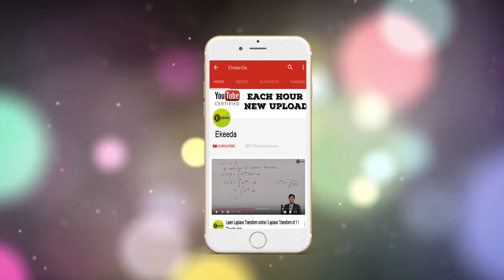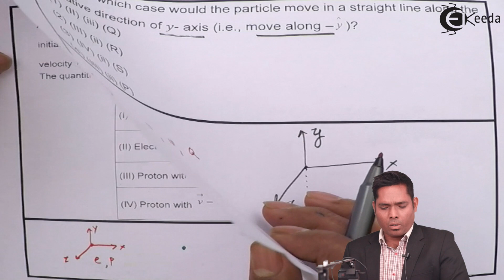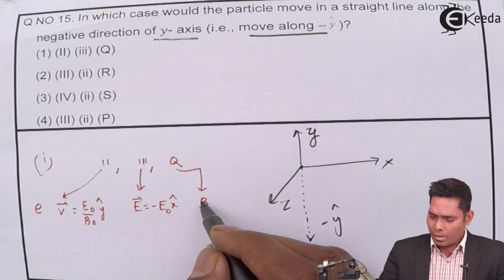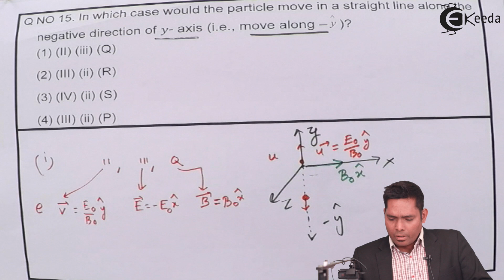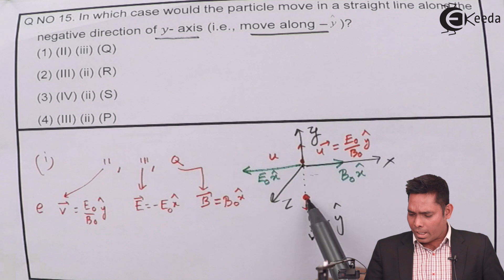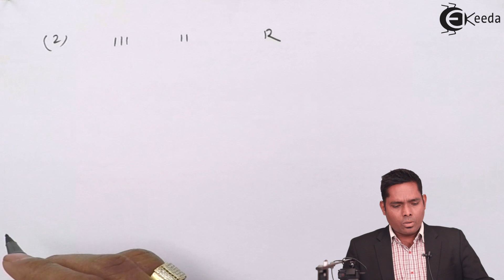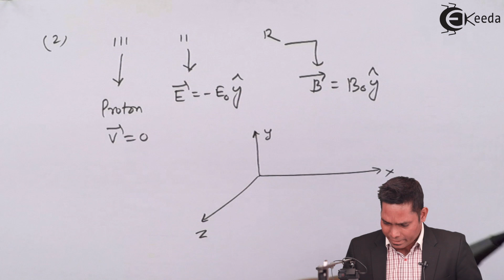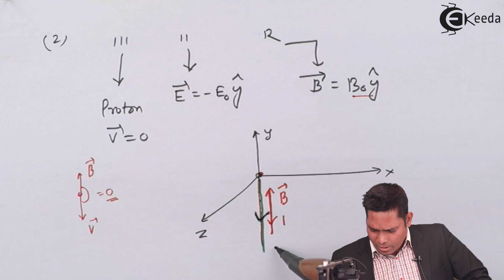IIT JEE Advanced 2017 Physics Solution - Question 15 - IIT JEE Advanced Physics Paper Video Solution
Video Lecture on Question 15 from IIT JEE Advanced 2017 Physics Solution of IIT JEE Advanced Physics Paper Video Solution for HSC, CBSE & NEET Students.

Watch Previous Videos of IIT JEE Advanced 2017 Physics Solution:-

1) IIT JEE Advanced 2017 Physics Solution - Question 13 - IIT JEE Advanced Physics Paper Video Solution

2) IIT JEE Advanced 2017 Physics Solution - Question 14 - IIT JEE Advanced Physics Paper Video Solution

1) IIT JEE Advanced 2017 Physics Solution - Question 16 - IIT JEE Advanced Physics Paper Video Solution

2) IIT JEE Advanced 2017 Physics Solution - Question 17 - IIT JEE Advanced Physics Paper Video Solution

Access the Complete Playlist of IIT JEE Advanced 2017 Physics Solution

Access the Complete Playlist of IIT JEE Advanced 2015 Physics Solution

Access the Complete Playlist of IIT JEE Advanced 2014 Physics Solution

Happy Learning : )